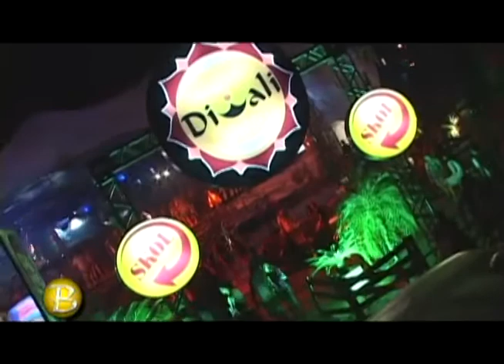A Casa do Praia do Bacana Pgm 4 e Visita a Diwali em Salinas